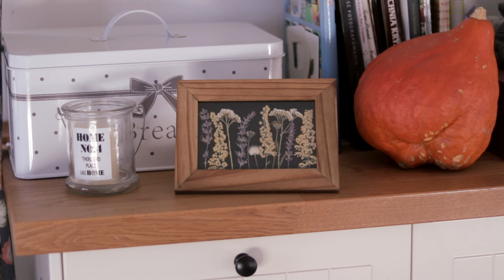Nowe życie starych rzeczy | vlog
Proszę włączyć napisy w filmie  (kliknąć na CC)

W dzisiejszym vlogu chciałabym pokazać Wam jakie ubrania vintage udało mi się upolować. Przygotuję także coś smacznego. Jesienią powraca mi ochota na piecznie. Zrobię tartę na cieście francuskim z jabłkami oraz pyszny obiad - pieczonego kurczaka z jabłkami i batatami. Na koniec pokażę Wam prosty sposób na rozgrzewającą, zimową herbatkę z cynamonem, żurawiną i jabłkami.